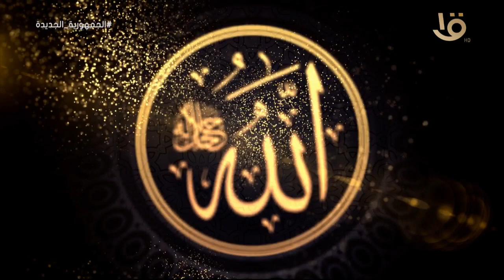حديث الإمام الطيب | مع الشيخ د. أحمد الطيب | الحلقة الكاملة 10-4-2022